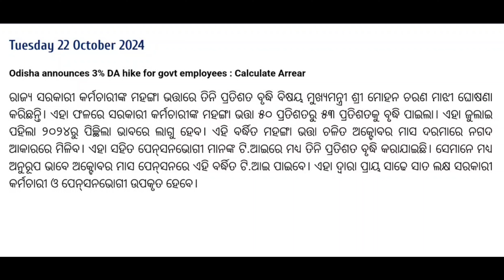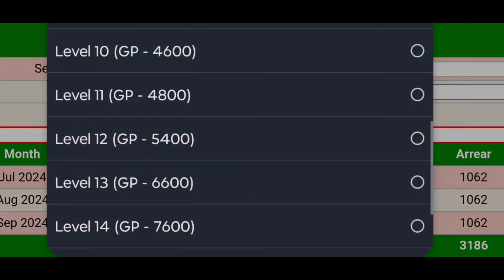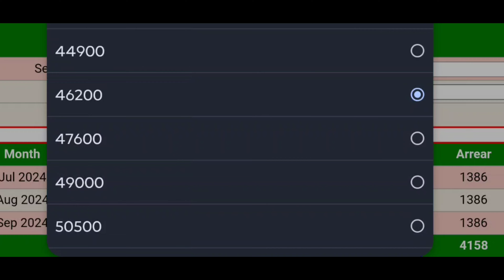DA 3%hike || ମହଙ୍ଗା ଭତ୍ତାରେ ତିନି ପ୍ରତିଶତ ବୃଦ୍ଧି || calculate DA arrear 2024